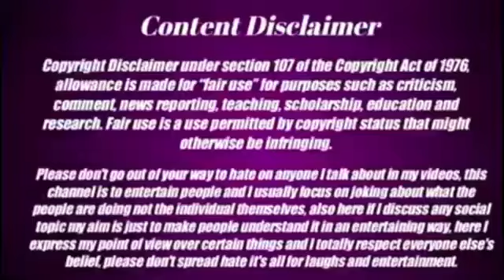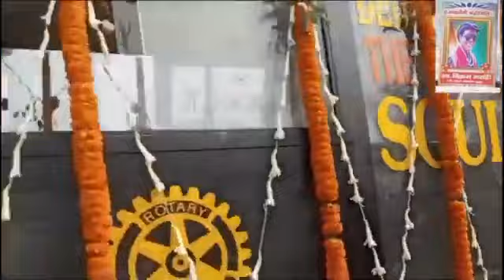Thopong Tudu |दिवंगत आत्मा को भावपूर्ण श्रद्धांजलि ! RIP 😭😭😞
RIP THOPONG TUDU